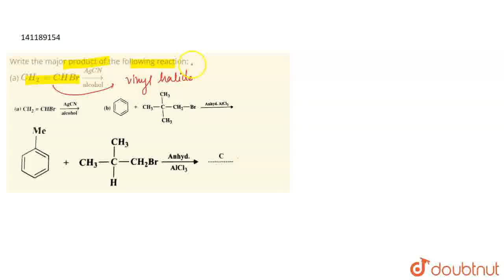Write the major product of the following reaction: (a) CH_(2)=CHBr underset(alcohol)overset(AgCN...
Write the major product of the following reaction: (a) CH_(2)=CHBr underset(alcohol)overset(AgCN)to.
Class: 12
Subject: CHEMISTRY
Chapter: HALOALKANES AND HALOARENES
Board:CBSE

👉 Have Any Query? Ask Us.